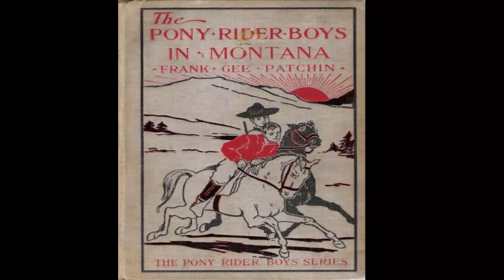Western Audio Books - Pony Rider Boys in the Alkali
THE DESERT'S MYSTIC SPELL II. THE FIRST NIGHT IN CAMP III. TWISTED BY A TWISTER IV. THE CHARGE OF THE LIGHT BRIGADE V. STALKING BIG GAME BY MOONLIGHT VI. BAGGED BY LUCKY SHOTS VII. CHUNKY COMES TO GRIEF VIII. NEARLY DROWNED IN AN ALKALI SINK IX. THE BOYS DISCOVER A RIVER X. A COWBOY TAKES A HEADER XI. A PIECE OF HUMAN SANDPAPER XII. RUNNING DOWN THE TRAIL XIII. COYOTES JOIN IN THE CHORUS XIV. FUN IN THE FOOTHILLS XV. BUD PROMISES SOME EXCITEMENT XVI. THE BATTLE OF THE STALLIONS XVII...